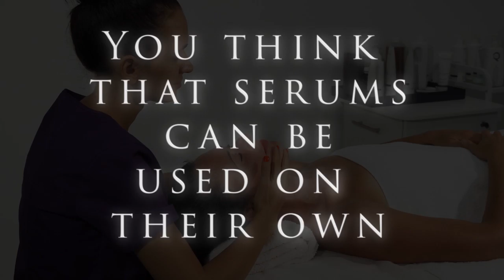HOW TO REMOVE MAKEUP, SUNBURN AT HOME | BEAUTY HACKS YOU'RE DOING WRONG EVERYDAY | BEAUTY MISTAKES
HOW TO REMOVE MAKEUP, SUNBURN AT HOME | BEAUTY HACKS YOU'RE DOING WRONG EVERYDAY | BEAUTY MISTAKES - ASKIGURU

In this video, we have covered some beauty objects that you're using wrong and some of the makeup mistake to avoid when applying it:
1) You use wipes to remove makeup every day
2) You think that serums can be used on their own
3) You use dry sponges after putting foundation on
4) You don’t know the difference between concealer and corrector